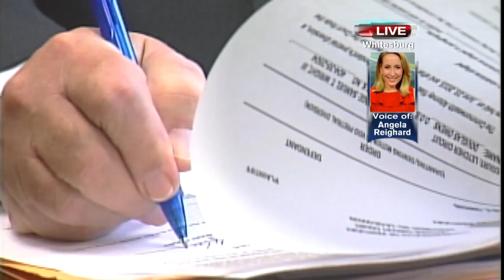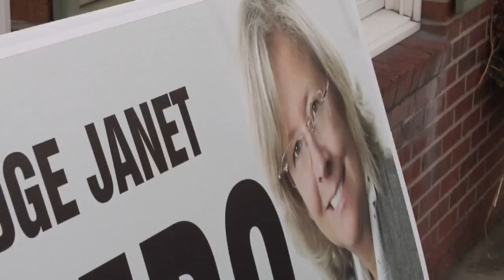Supreme Court 7:00 p.m. update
Election Night Coverage